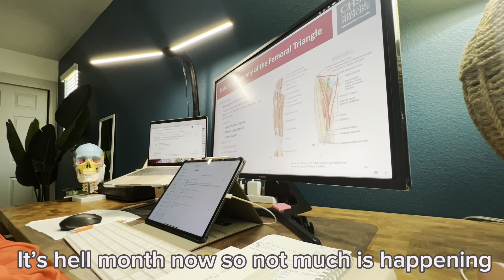the end of hell month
Finished the last of the second block amongst many other exams! On to the biggest event of the year…. 🥼🩺✨